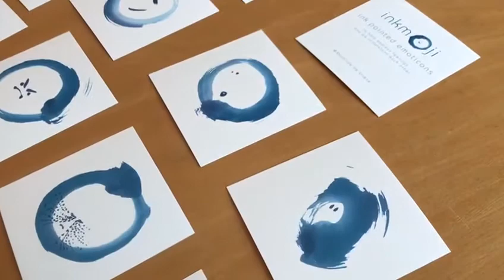Inkmoji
Short intro on inkmoji, ink painted expression of 25 emotions, to help express feelings, to understand eachother